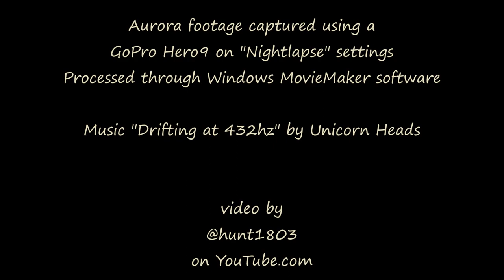Glimpsing the Aurora - Boulder Valley Montana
Knowing that we were going to experience a geomagnetic storm with aurora, and despite a forecast of heavy cloud cover, I set our GoPro Hero9 out on the covered porch yesterday evening. I hoped that at some point the clouds might open a bit and allow us to catch a glimpse of the aurora display.
The clouds were very heavy between 7pm and 3am, but moved aside a little between 3:45 and 5:45 allowing this glimpse of color.